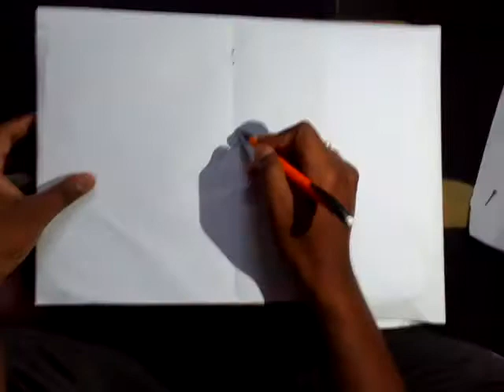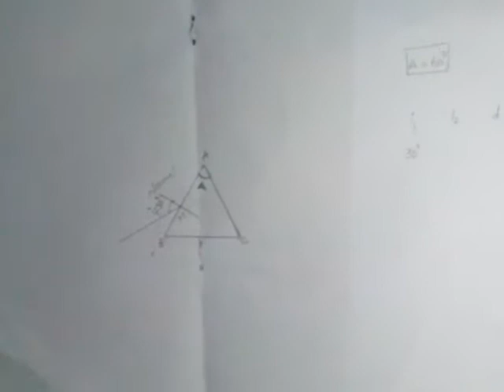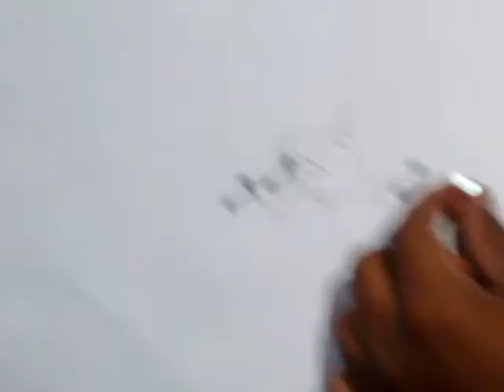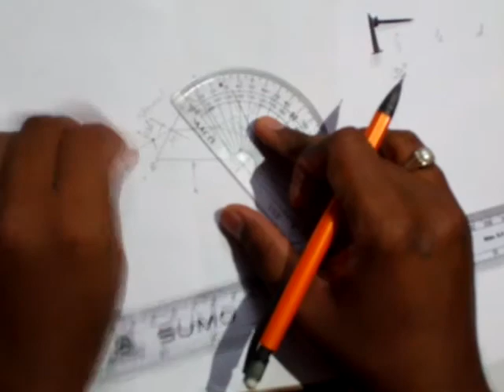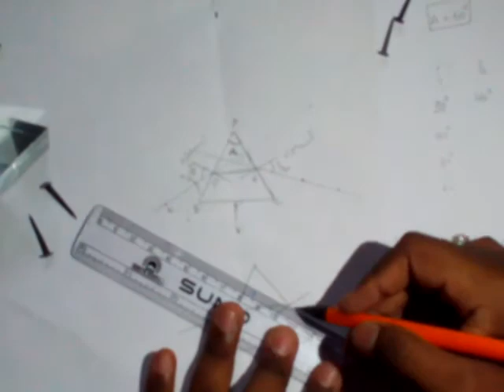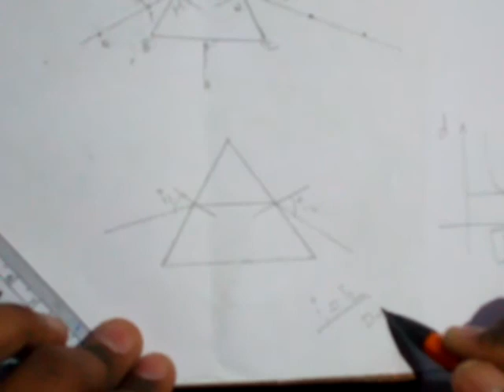Experiment for Refraction of light through prism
Detailed explanation of refraction of light through prism by experiment.